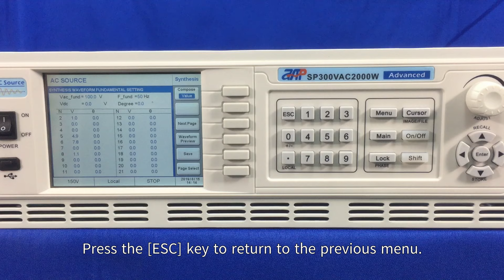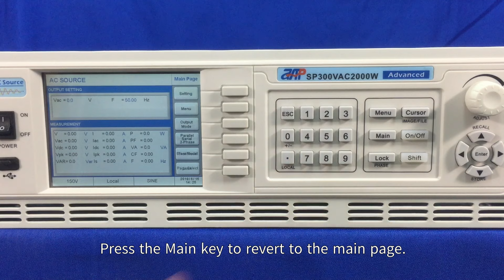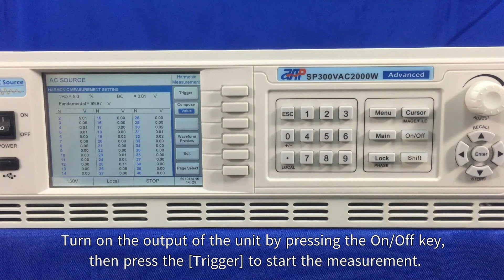SP-300 Series AC Power Supply harmonic generation simulation and measurement function